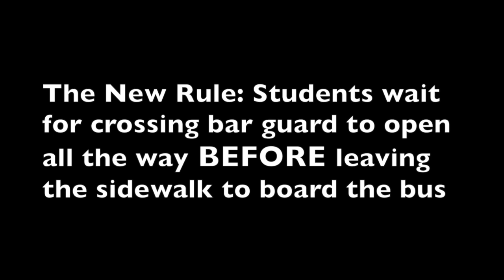Boarding the school bus 2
Students explain procedure for boarding the school bus, watching for the crossing bar guard to open and checking traffic before leaving the bus stop to board the bus.